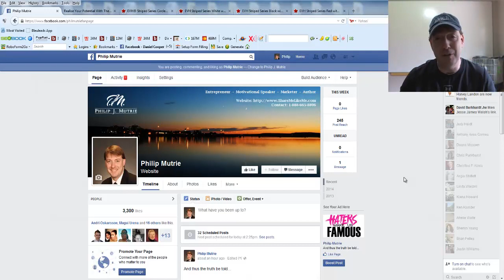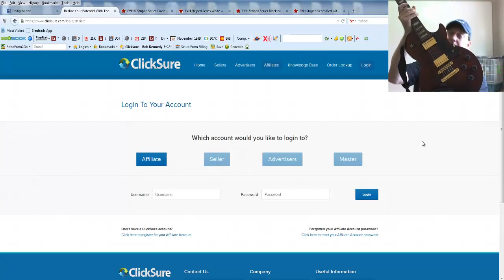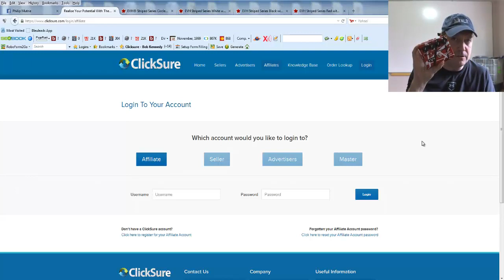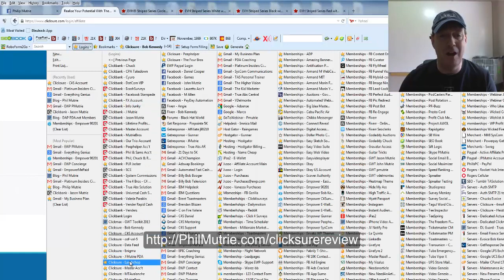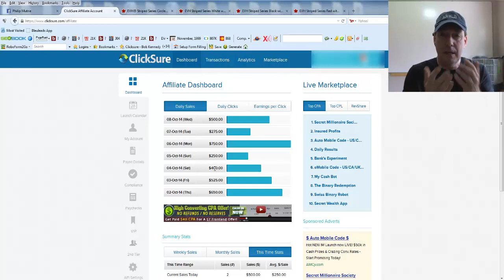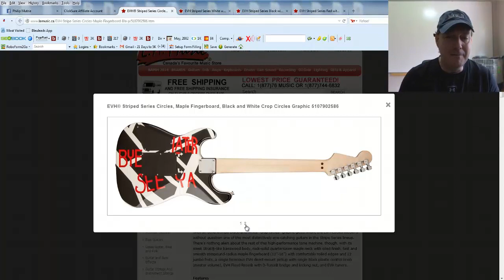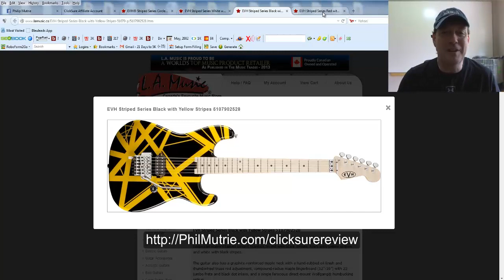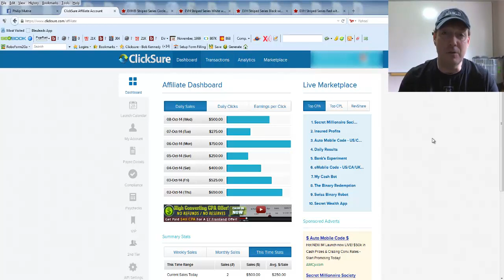Clicksure Review Update - $200-300/Day Commissions Plus Bonus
This Clicksure review is an update to the Clicksure review video done 4 days ago. You can watch that review here:

Most people think there is a secret to internet marketing when in fact those who claim and think there is a secret to internet marketing, claim and think wrong. It all boils down to a per say formula which is basically a flow in how you do it, how you present yourself, market yourself or present your products online. I explain this in the Clicksure review here.

I also mention an invitation in this Clicksure review to visit and like my Facebook fan page. You can do so here:

When it comes to Clicksure or any affiliate platform to where one earns commissions from product sales, it is my firm belief that everyone deserves a better lifestyle to where affiliate marketing can be put into play for anybody, even if it's for earn some extra dollars here and there or maybe just to pay that extra bill or two.

In this Clicksure review, you will also discover why I like internet marketing and the joys I get out of it to not just myself, but to family and community giving too.

I hope you enjoyed this Clicksure review.

Make it a great day, you definitely deserve it...

Not related to this video:

clicksure review
clicksure review update
clicksure review bonus
clicksure bonus
clicksure